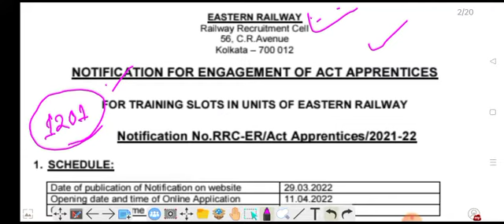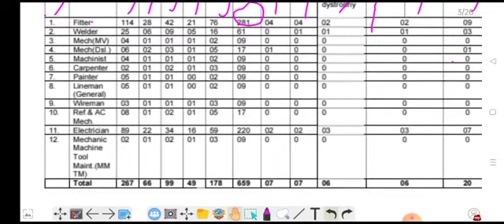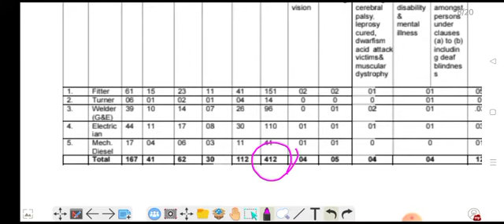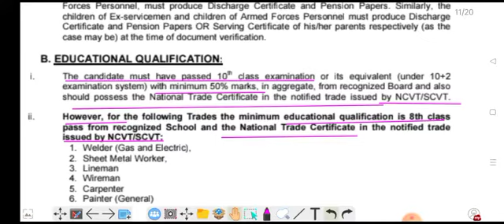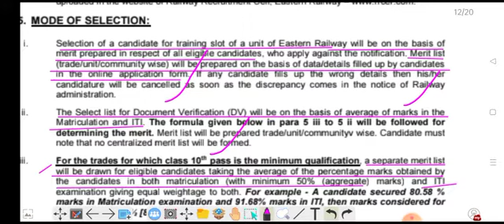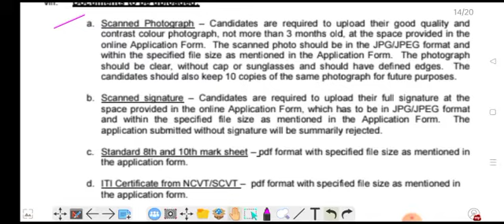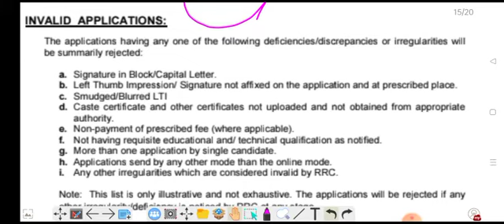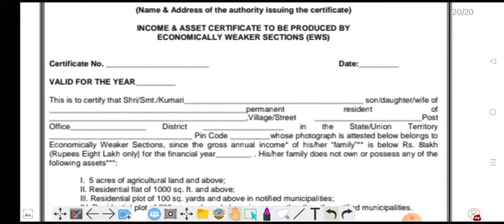eastern railway act apprentice recruitment 2022/ eastern railway act apprentice vacancy released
eastern railway act apprentice selection process